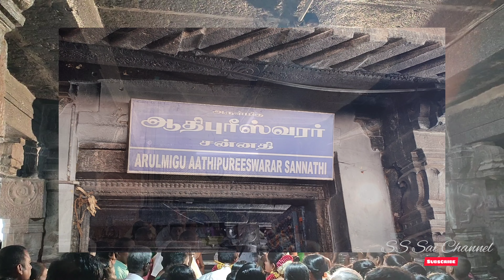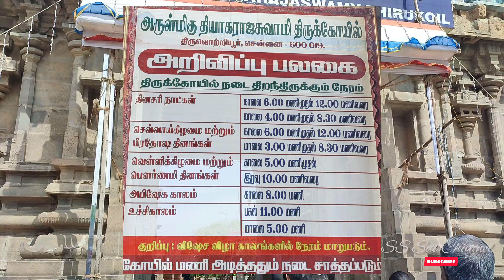தியாகராஜர் கோவில்|திருவொற்றியூர் வடிவுடை அம்மன்| AadhiPureeswarar| Chennai Vadivudaiamman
திருவொற்றியூர் ஆதிபுரீசுவரர் கோயில்
அருள்மிகு வடிவுடையம்மன் சமேத தியாகராஜ சுவாமி திருக்கோயில், திருவொற்றியூர், சென்னை, தமிழ்நாடு.

இத்தலத்தின் மூலவர் ஆதிபுரீசுவர்; தாயார் திரிபுரசுந்தரி. இத்தலத்தின் தலவிருட்சமாக அத்தி மரமும், மகிழ மரமும் உள்ளன. தீர்த்தமாக பிரம்ம தீர்த்தமும், ஆதிசேட தீர்த்தமும் அமைந்துள்ளன. இத்திருத்தலத்திலுள்ள இறைவன் ஆதிபுரீஸ்வரர், தியாகராஜர், திருவொற்றீஸ்வரர் ஆகிய பெயர்களால் அழைக்கப்படுகிறார். எனினும், ஆதிபுரீஸ்வரர் எனும் தியாகராஜர் ஒரு சன்னிதியிலும், திருவொற்றீஸ்வரர் தனியாக ஒரு சன்னிதியிலும் காட்சி தருகிறார்கள். காளியின் வடிவாக உள்ள வட்டப்பாறை அம்மன் இங்கே அருள் பாலிக்கிறார்.
Arulmigu Vadivudaiammankovil, Tiruvottiyur
Gnana sakthi peedam
Thyagaraja Temple (also called as Vadivudai Amman Temple) is a Hindu temple dedicated to Hindu god Shiva. It is located in Tiruvottiyur in the northern part of Chennai, Tamil Nadu, India.
Thiyagaraja Swamy, Aadhipureeswarar, and Thiruvottrieswarar (Shiva) Vadivudaiamman aka Tripurasundari (parvathi)